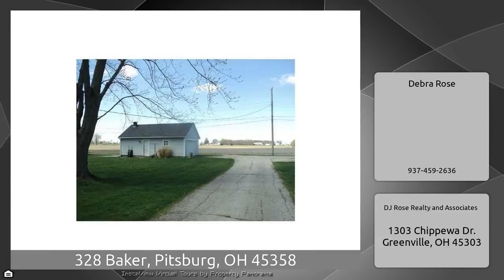328 Baker, Pitsburg, OH 45358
The Virtual Tour for the property at 328 Baker, Pitsburg, OH 45358 selling for $74,900 Other homes for sale by Debra Rose of DJ Rose Realty and Associates Two story home with covered front porch and large deck to back. 3 Bedrooms up, potential 4th Bedroom on first floor or can be used as a Family room. Living room offers beautiful wood burning fireplace. Kitchen allows for lots of cabinetry and counter space, Range, refrigerator, ( seller has not used dishwasher). One full bath with two linen closets. Additional space for washer and dryer. Bedrooms all have large closets. 2 Car garage. New ...